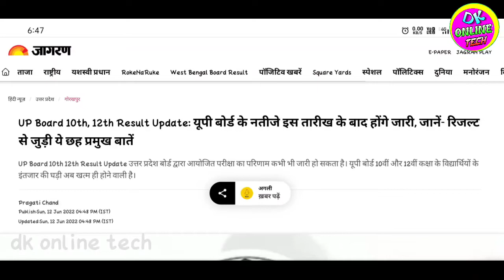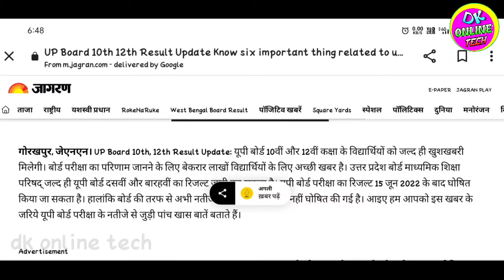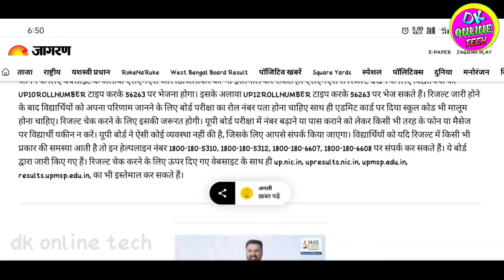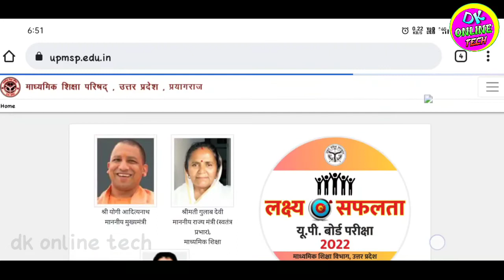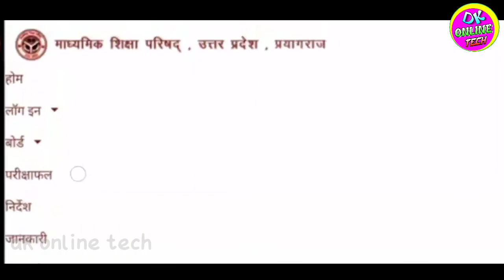up board result 2022 release date | up board 10th 12th result date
Tag..
up board 12th result kab Tak niklega
up board inter result kab aayega 2022
up board 10 result kab jari hoga
up board ka result kab tak niklega
up board 12th result kab aayega
up board intermediate ka result kab aaega
up board matric result kab aayega
up board 2022 result date
up board 10th result date 2022
Up board intermediate result announced date
up board announced result 2022 date
up board result 2022 kab niklega
class 12th up board result date 2022 date
class 10th up board result date 2022 date
up board result date 2022 class 10th
up board exam 2022 result date
up 2022 ka result kab aayega
board 2022 ka result kab aayega 2022
up board ka result kab ayega 2022 full information
up board result 2022 kab aayega fix